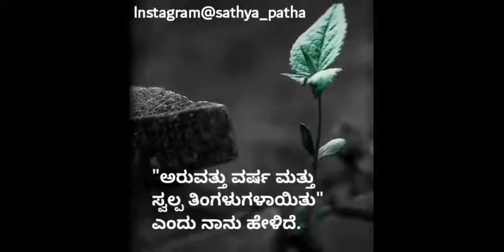ನಗು ತಮಾಷೆಗಳ ಬಗ್ಗೆ ಜಾಗರೂಕರಾಗಿರಿ | Sathya Patha